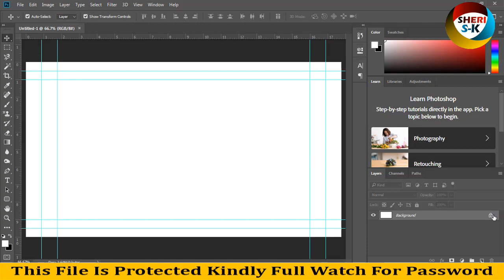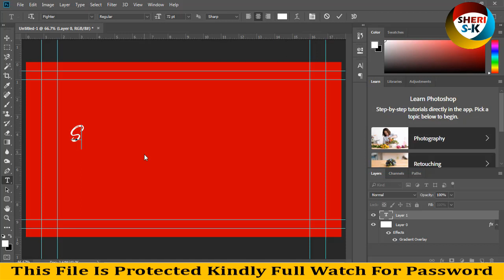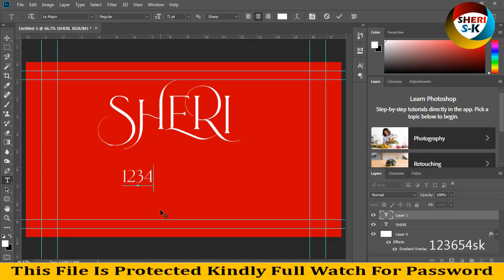Stylish Font Download For Windows And Android |English|Photoshop Tutorial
Photoshop Files Templates
Brochures Templates
Business Cards Templates
Tri-Fold Templates
T-Shirts Templates
Bi-Flod Templates
Frames Templates
Book Cover Templates
Infographic Templates
Wedding Album Cover Templates
Professional Stationery
Youtube Thumbnails Templates
Certificate Templates
Banners Templates
Stickers Templates
Logo Templates
Letterhead Templates
Flyers Templates
Poster Templates
Cv Resume Templates
Slideshow Templates
Promo Templates
Logo IntroTemplates